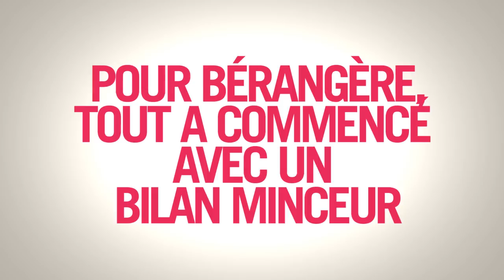Comment perdre 40 kilos naturellement ? Bérangère raconte son extraordinaire perte de poids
Bérangère a perdu 42 kilos en tout mais ce n'est qu'après avoir maigri de 38 kg qu'elle a pris conscience de son amaigrissement. Elle avait déjà tout changé dans sa garde-robe, mais elle ne se voyait pas, elle ne s'imaginait pas "fine". Elle ne pouvait pas réaliser le changement d'apparence de son corps.

Bérangère nous confie : "A 115 kilos, je ne me sentais pas forcément mal. C'est seulement maintenant que je prends conscience que je devais vraiment être très mal, psychologiquement et physiquement..."